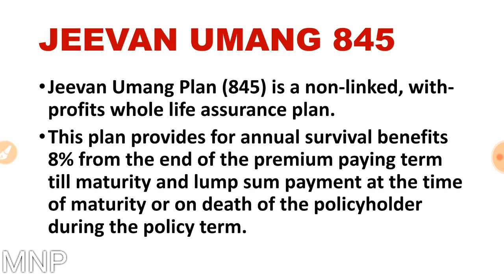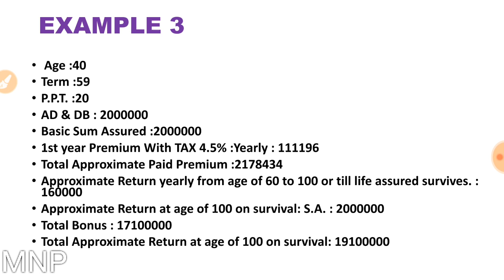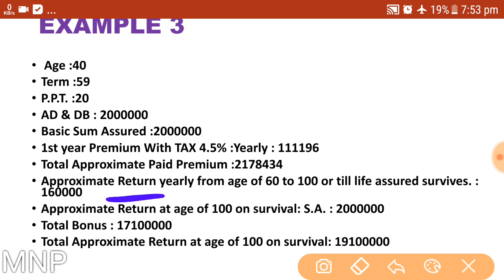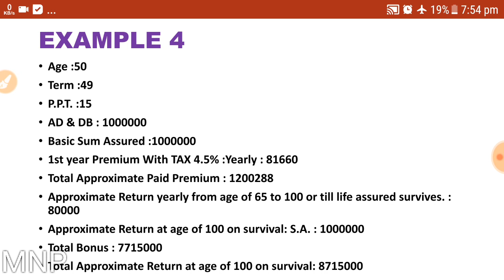LIC JEEVAN UMANG : EXAMPLE AT DIFFERENT AGES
Know what is the feature of LIC JEEVAN UMANG with examples